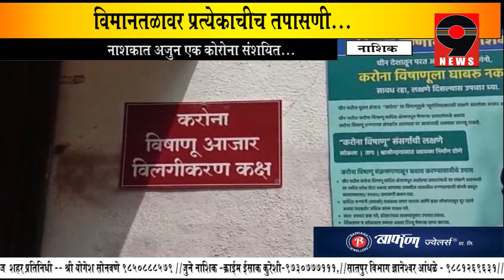9 News - नाशिक मधे अजुन एक कोरोना संशयित रुग्ण आढळला